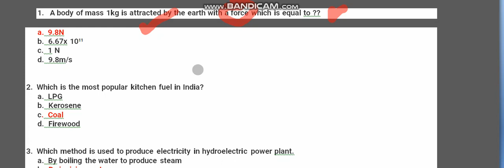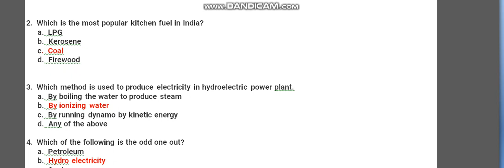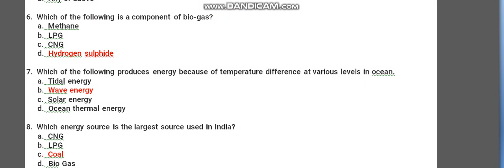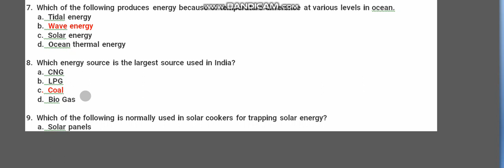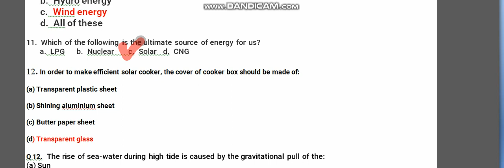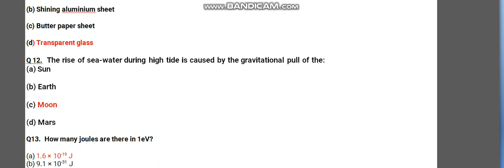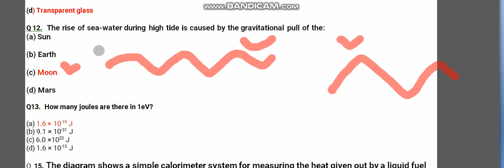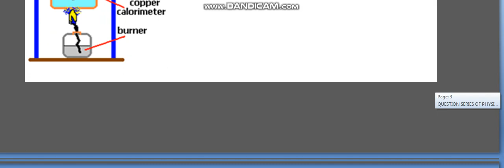EXAM ACF FOREST DEPARTMENT